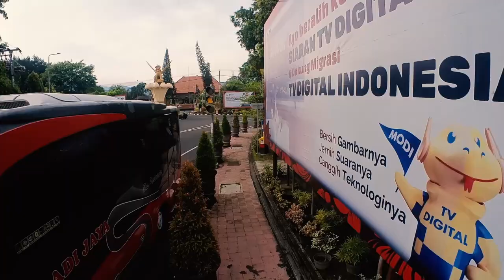TUGU SINGA AMBARA RAJA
Sejarah Berdirinya Patung Singa Ambara Raja, Benarkah Patung ini Sudah ada sejak zaman kerajaan?

source google